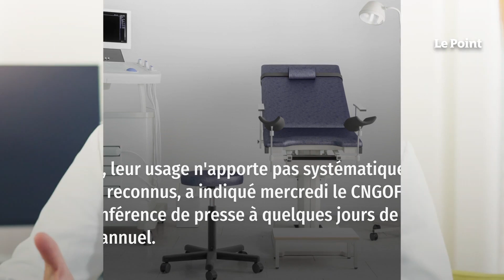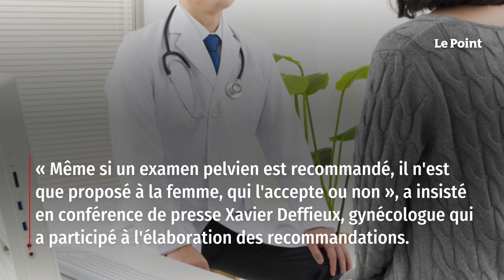Gynécologie : les médecins veulent limiter le recours à l’examen pelvien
L'examen pelvien en gynécologie obstétrique est souvent inutile et ne doit pas être systématique, recommande le Collège national des gynécologues et obstétriciens français, qui tente de restaurer la confiance après des accusations de violences envers plusieurs praticiens. Les examens pelviens (sous spéculum ou par toucher vaginal), de même que les échographies endovaginales, sont actuellement recommandés dans un certain nombre de cas à des fins de détection et de prévention. Pourtant, leur usage n'apporte pas systématiquement de bienfaits reconnus, a indiqué mercredi le CNGOF lors d'une conférence de presse à quelques jours de son congrès annuel. Retrouvez-nous sur : - Youtube - Facebook - Twitter - Instagram - Tik Tok - LinkedIn